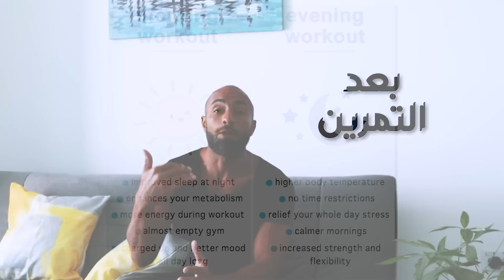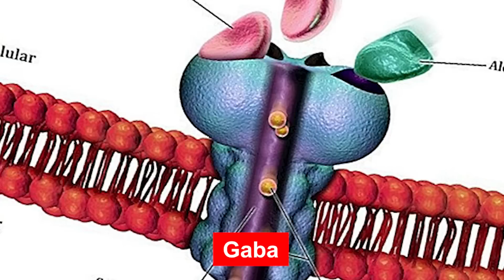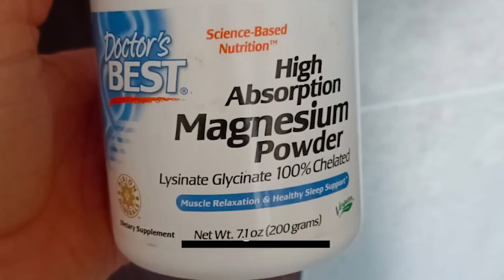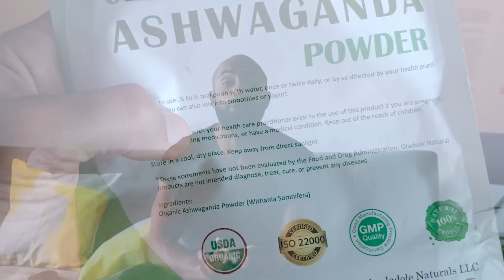أفضل 5 مكملات بعد التمرين | بناء عضلات - استشفاء - نوم جيد | POST WORKOUT SUPPLEMENTS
whey protein

:‏معدات التصوير
‏الكاميرا
‏العدسة
‏المايكرفون
‏لابتوب المونتاج